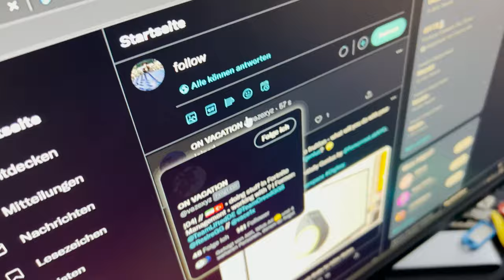LP Bootcamp | Fncs Reboot Rounds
LP Supekey with OVA Shuzey and MYI Hookka, competing in the FNCS reboot rounds. A one day vlog of the bootcamp!

Use Code "luminoxplanet" in the Item shop ad

Luminox Planet: Luminox Planet is a professional esports organization based in France. We have a Pro Team with many atheletes. We upload variety Fortnite and Valorant Content like Fortnite Highlights, Fortnite Tournaments, Fortnite Montages, Solo FNCS, Trio FNCS, Fortnite Zonewars, Fortnite Creative, and many more.